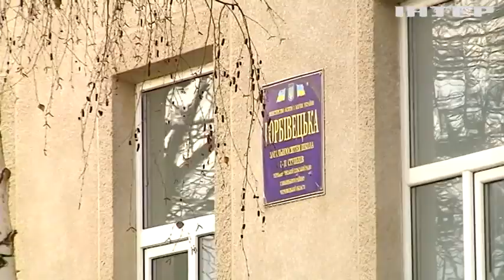Вони міють про мир! Як далекі від фронту Чернівці роблять свій внесок в перемогу?